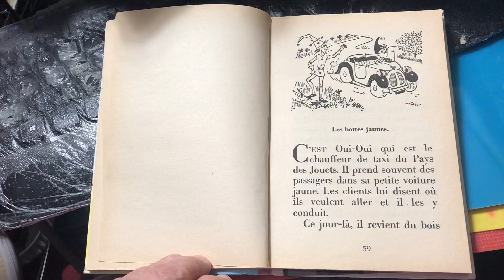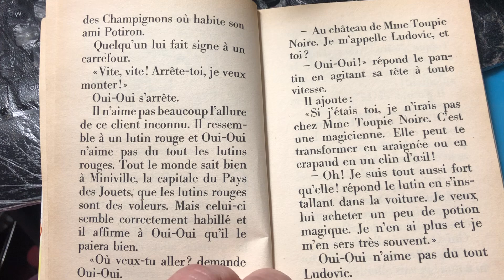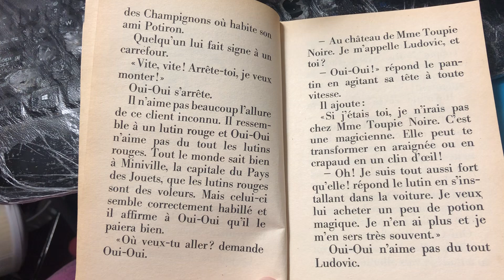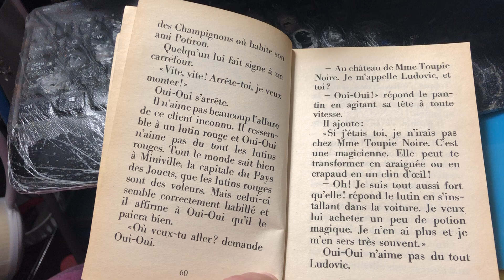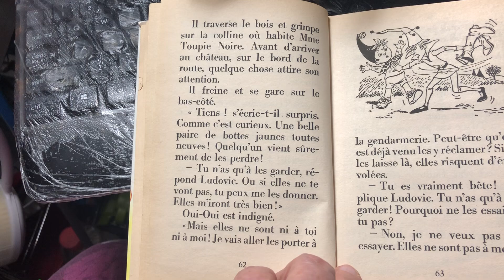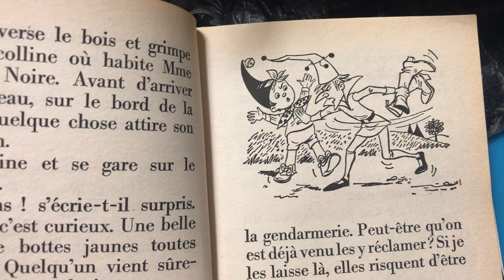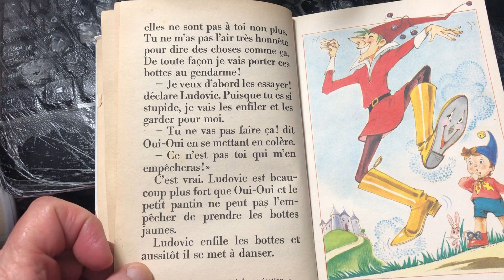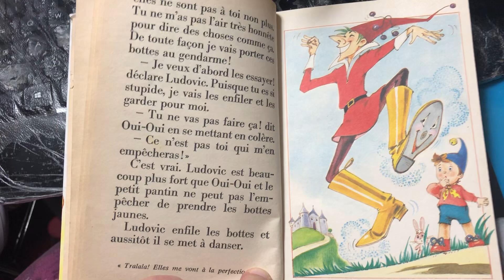Oui Oui Fait les Courses chapitre 4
Ok so it’s been a reallllly long time Since I’ve tried to read some of my little Oui Oui books. I’m definitely rusty but all is not forgotten…. just some.